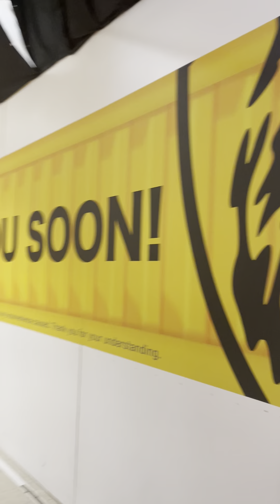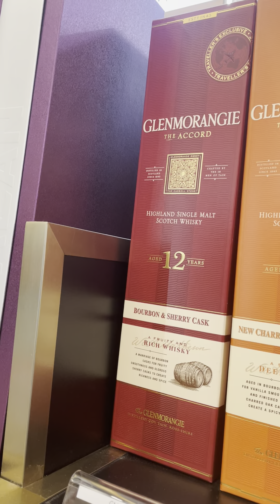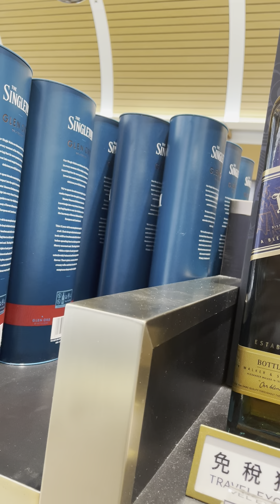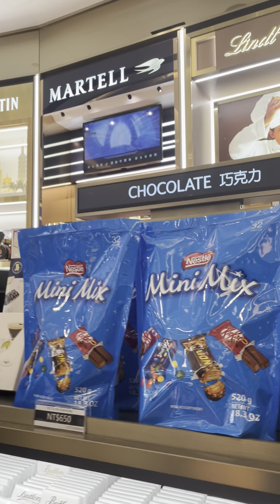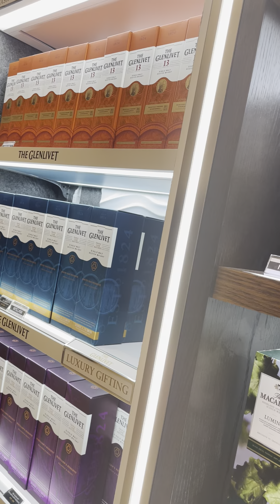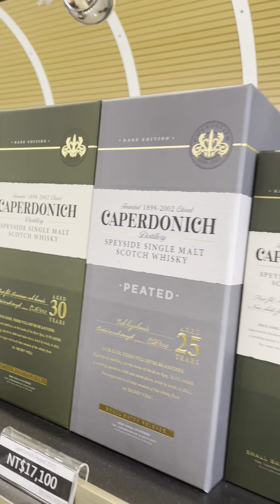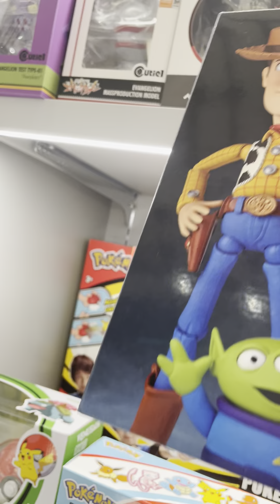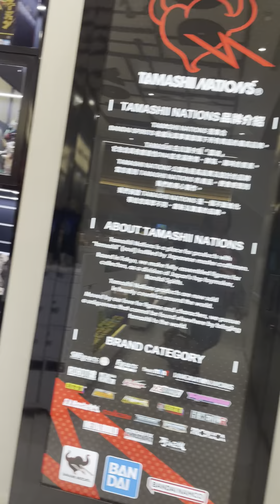Shopping sa Taiwan # 217